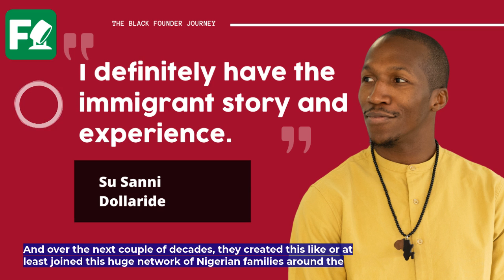Black Founder Story: Su Sanni, Dollaride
Su Sanni of Dollaride shares the unique aspects of his immigrant story.

Or find us on:
iTunes | Google Play | Spotify | Stitcher | Pocket casts | Overcast.fm | SoundCloud | Pandora | iHeart Radio | Amazon Music